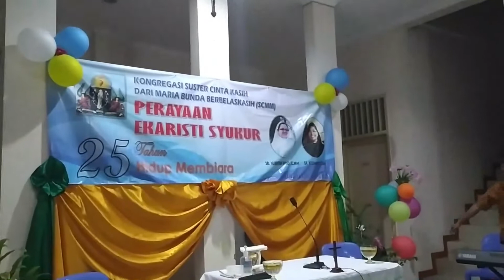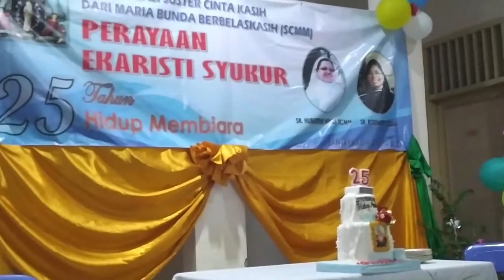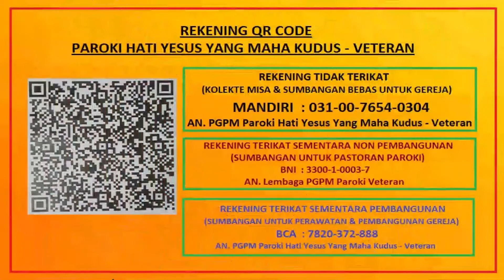Perayaan Ekaristi Syukur 25 thn Membiara